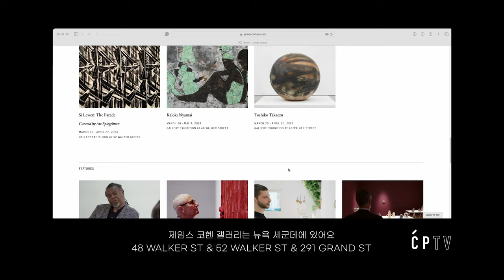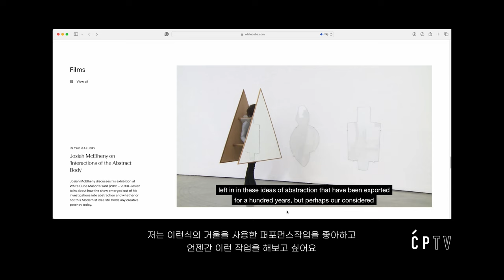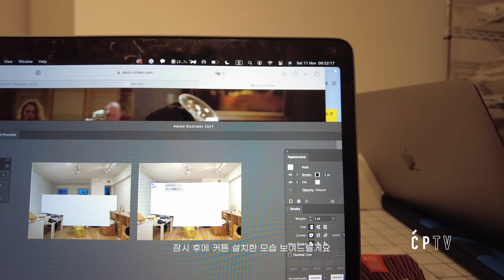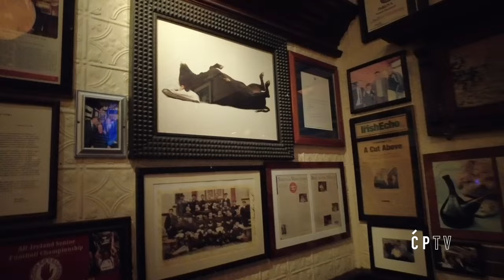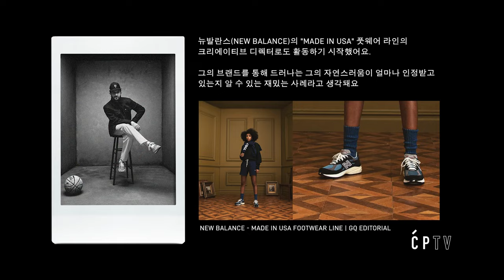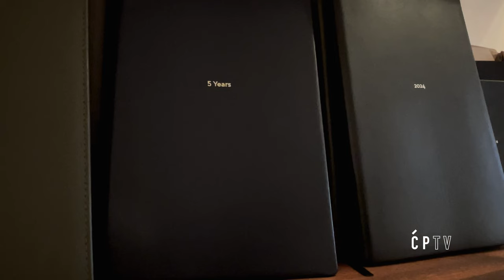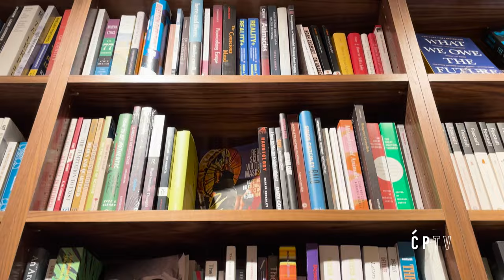VLOG 뉴욕 일상 / James Cohan / 52 Walker / 갤러리 / BOMI / EQUINOX / Smith & Wollensky / Aime Leon Dore /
0:00 Intro
00:37 📍James Cohan
00:41 🙍🏼Josiah Mcelheny
02:47 🙍🏼Joan Jonas
03:05 🙍🏼Eduardo Navarro
03:15 🙍🏼Olafur Eliasson
03:24 🙍🏼🙍🏼Kimchi & Chips
03:33 📍52 Walker
03:38 🙍🏼Kayode Ojo
04:59 📍Bomi
06:47 📍EQUINOX Hudson Yards
08:24 📍Smith & Wollensky
09:50 📍Aime Leon Dore
11:44 📍Little Ruby Soho
12:02 📍Goods for The Study
12:30 📍Mc Nally Jackson Soho
13:53 📍Llama Inn

People
 🙍🏼Josiah Mcelheny

Locations
📍James Cohan